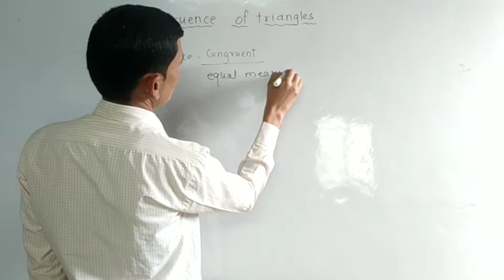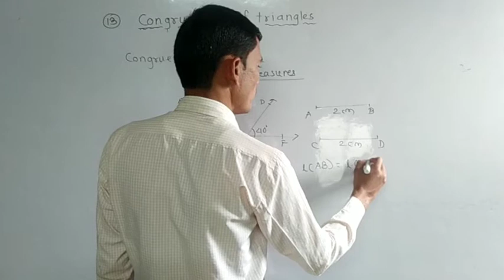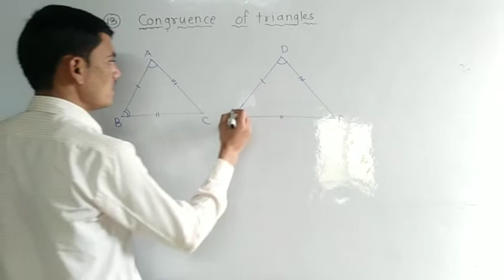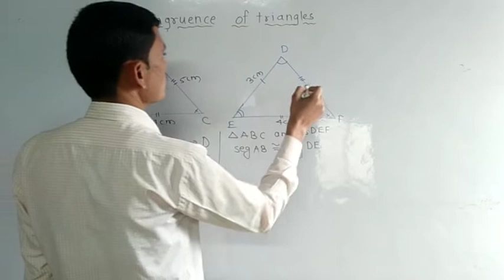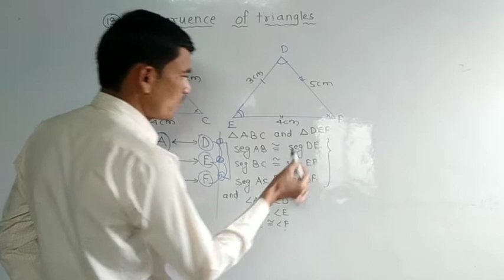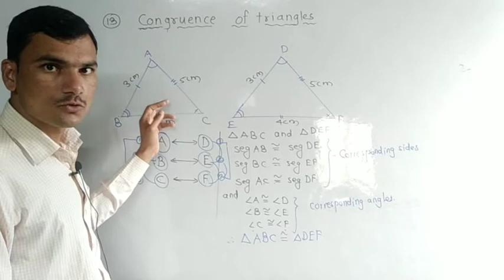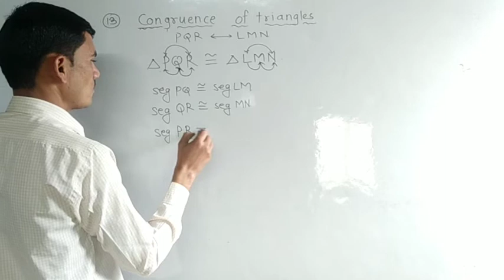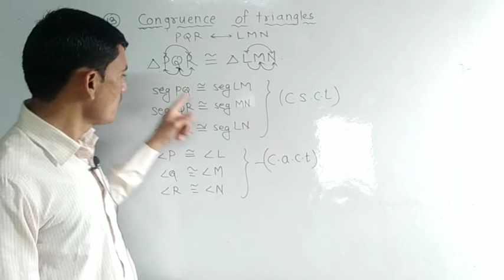Class8 congruent triangles What is SAS ASA SSS AAS?congruence of triangles class8 maharashtra board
congruent triangles,how two triangles are congruent
What is SAS ASA and SSS congruence postulates?
How do you find congruent triangles?
What is SSS triangle?